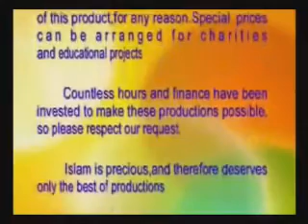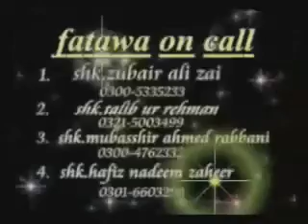Rad e Shirk by Talib Ur Rehman Haffizullah Part 01.avi